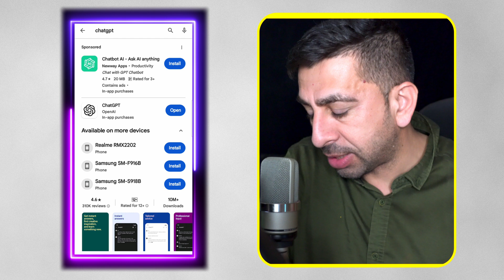تطبيق لممارسة الانجليزية على مدار الساعة بتقنية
تطبيق مجاني لممارسة المحادثة باللغة الانجليزية على مدار الساعة بتقنية الذكاء الإصطناعي. لتحميل التطبيق:
لمستخدمي هواتف اندرويد